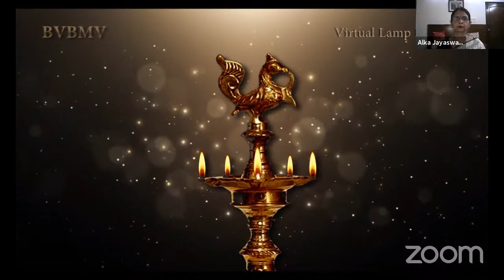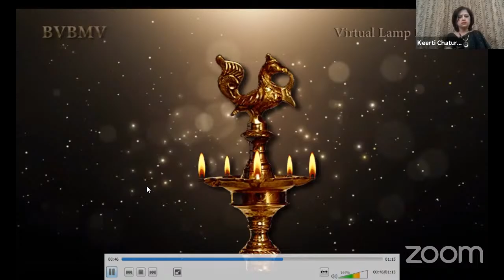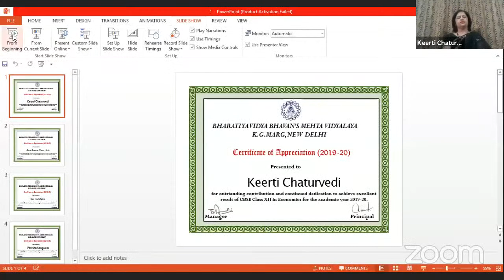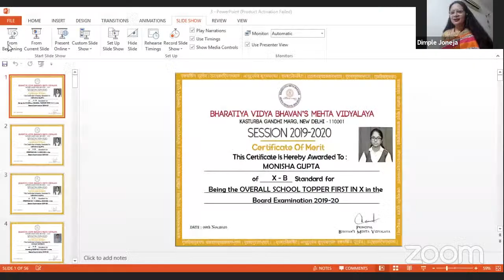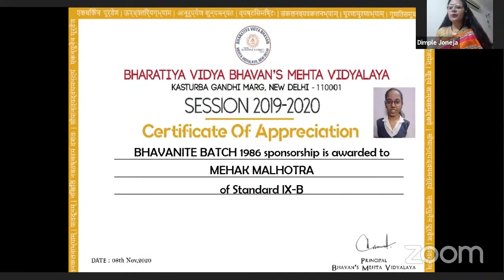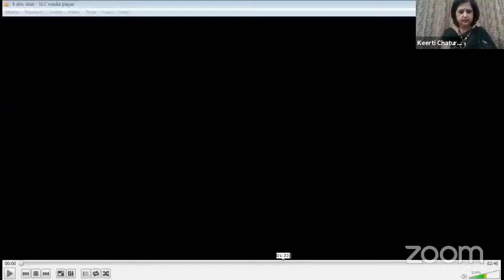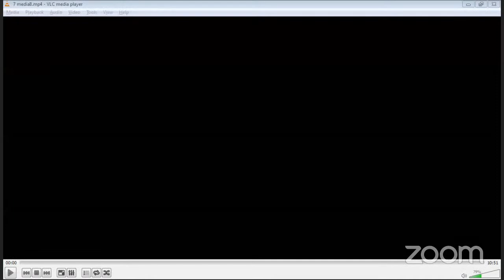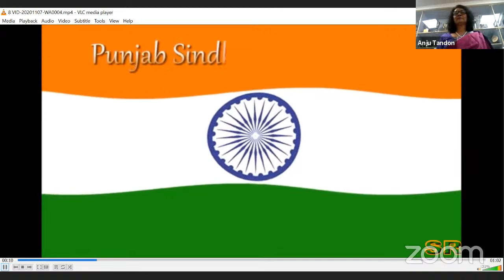62nd Annual Day Celebrations Bharatiya Vidya Bhavan's Mehta Vidyalaya